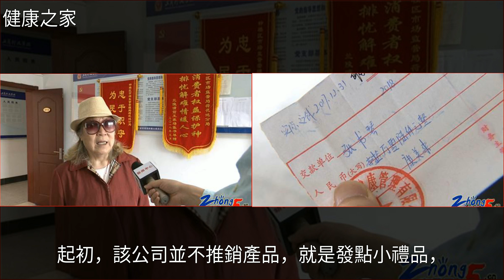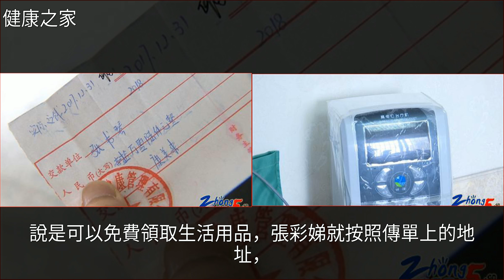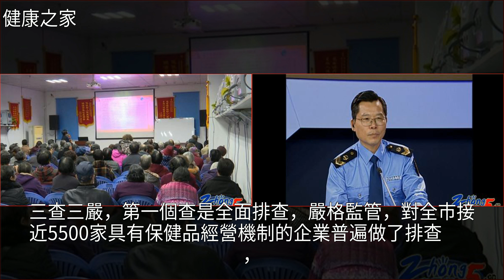保健品不是藥品，規範市場還需加大力度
保健品不是藥品 規範市場還需加大力度藥品,保健品,靈芝,市場營銷,養生保健品不是藥品 規範市場還需加大力度藥品 保健品 靈芝 市場營銷 養生